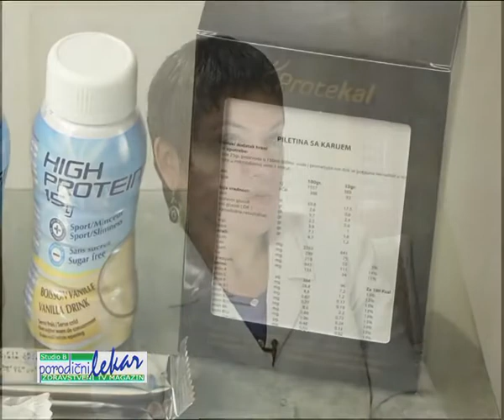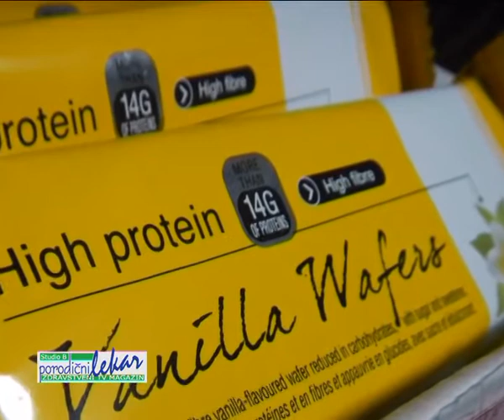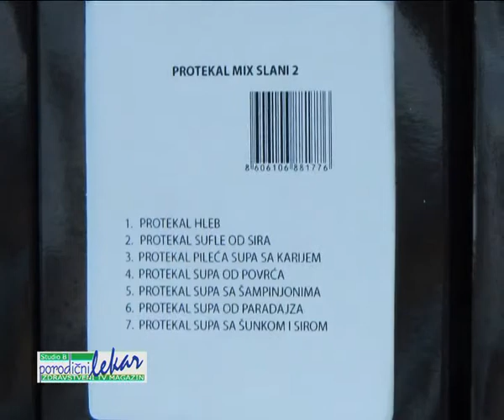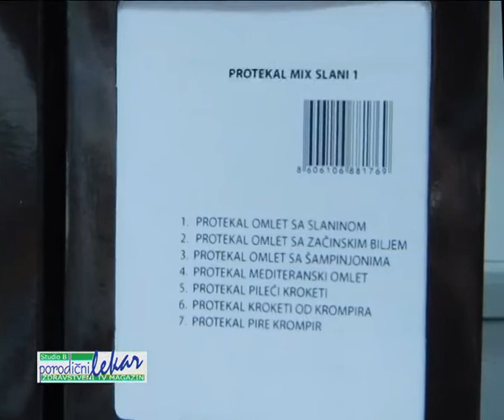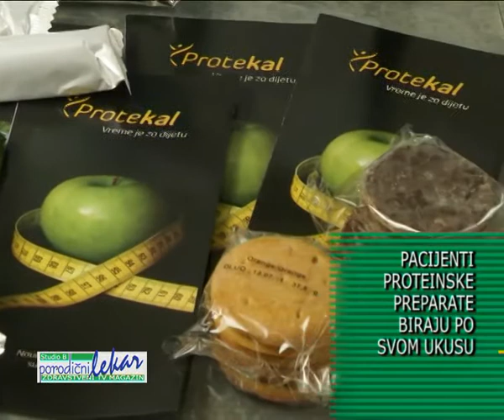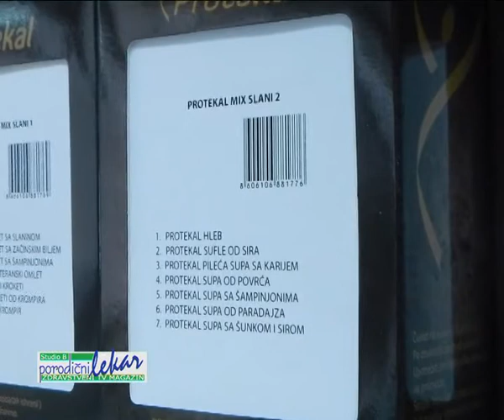MRŠAVLJENJE UZ LAŽNI ČIPS I PALAČINKE